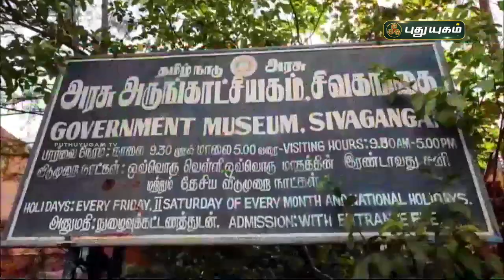கி.பி.10-ம் நூற்றாண்டு புத்தர் சிலை கண்டெடுப்பு! | காளையார்கோவில் | செய்தித் துளிகள் | PuthuyugamTV